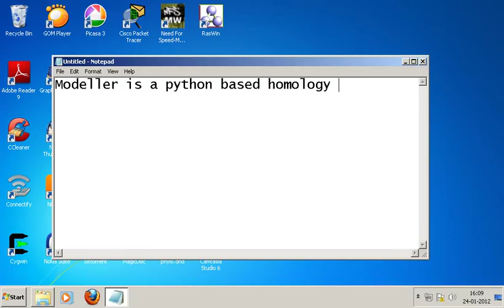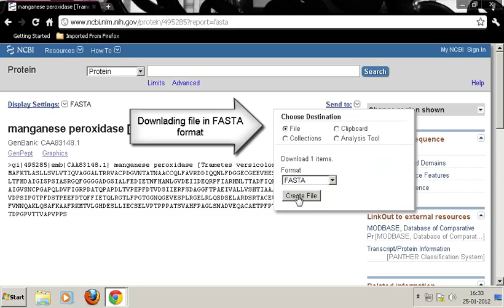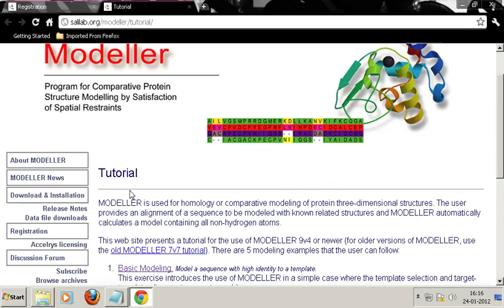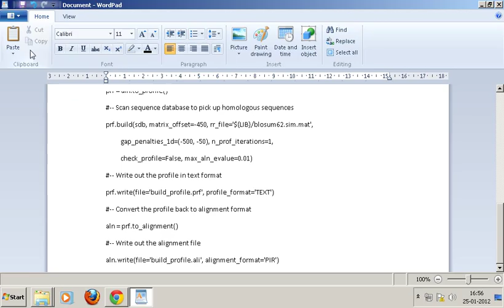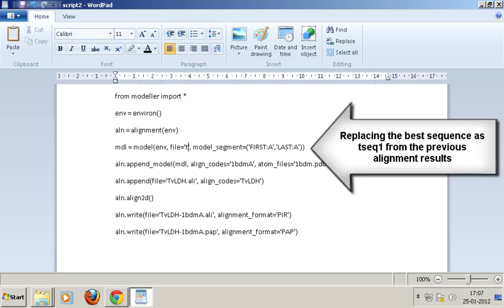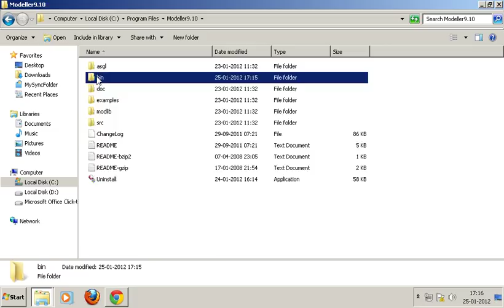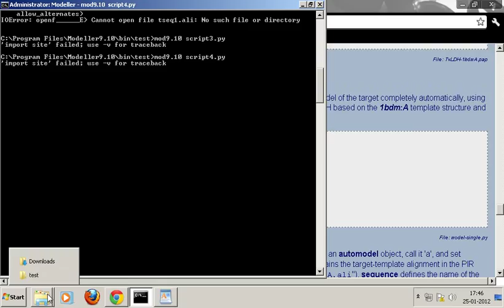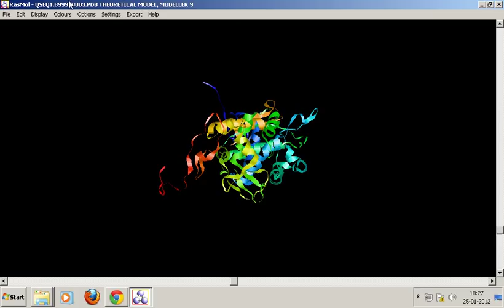Modelling proteins using Modeller 9.10 [Homology Modelling]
Modeller is used for homology modelling of proteins.It is a tool based on python language and runs using command line interface. A link to input and script files [test.rar] used in this video is given below,

Read the Readme file in the rar folder

This is my first tutorial video, so do comment if you like it or if there are any errors.